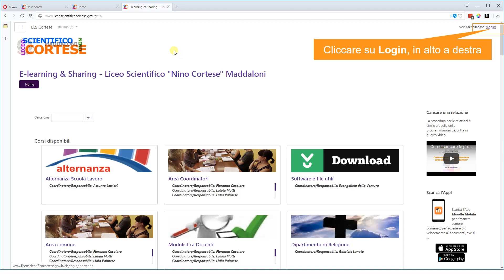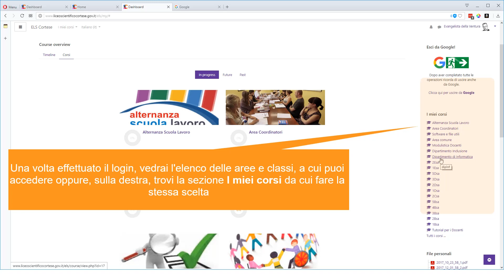Come caricare un generico file in due minuti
Procedura di caricamento di un file sulla piattaforma ELS Cortese